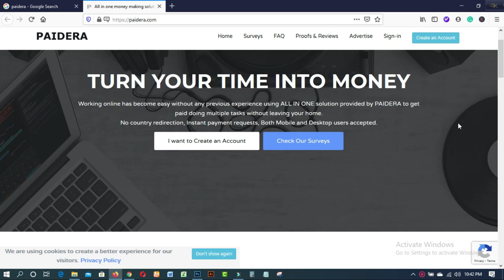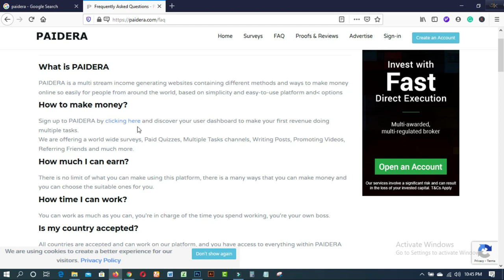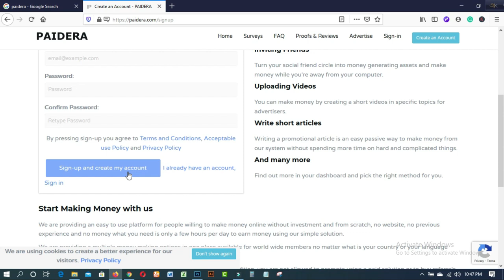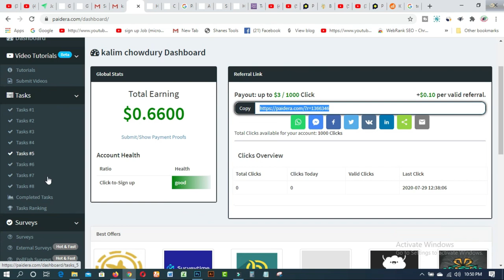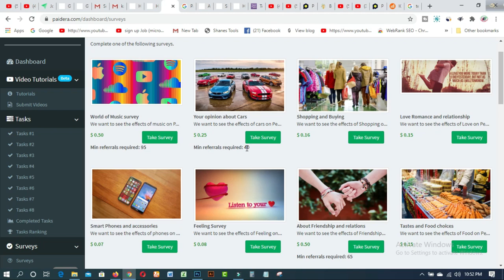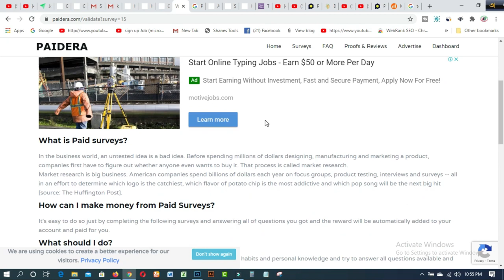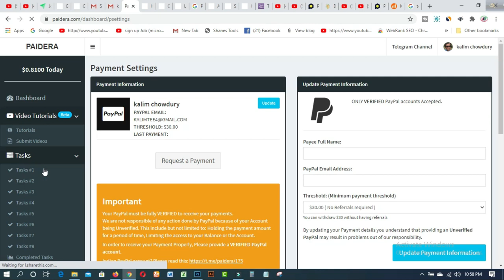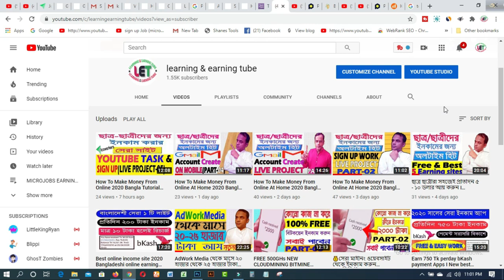অনলাইনে প্রতিদিন ৫ - ১০ ডলার ইনকাম করুন (মোবাইল ও পিসি ) part time job 2020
In this video  you will find অনলাইনে প্রতিদিন ৫ - ১০ ডলার ইনকাম করুন (মোবাইল ও পিসি ) part time job 2020
This paidera site iste best for all types of work.Survey,quiz works are available onthis paidera site. You can earn 5-10 usd daily from this paidera site.ভিডিওটা ভালো লাগলে লাইক দিন, কমেন্ট করুন এবং আপনার বন্ধুদের সাথে শেয়ার করুন । এছাড়াও চ্যানেলটা ঘুরে দেখুন আশা করি আরও ভালো কিছু দেখতে পাবেন । ধন্যবাদ ।

Related Tags:- অনলাইনে প্রতিদিন ৫ - ১০ ডলার ইনকাম করুন part time job good income work from home good income part time job onlinehelp360 make money online earn money how to make money online paidera.com paidera payment proof paidera review paidera bangla how to earn money paidera online income মোবাইল থেকে আয় মোবাইলে ইনকাম best earning app student part time jobs best income site earn daily 10 dollars make money paypal online part time jobs
Watch the previous earning videos:
1.How To Make Money From Online At Home 2020 Bangla Tutorial ।। Picoworkers 2020 Bangla Tutorial.
2.ছাত্র ছাত্রীরা সহজেই প্রতিদিন ৫ - ১০ ডলার আয় করুন I Trusted Online Earning Mobile Earning
3.How To Make Money From Online At Home 2020 Bangla Tutorial ।। Picoworkers 2020 Bangla(PART-03)
4.How To Make Money From Online At Home 2020 Bangla Tutorial ।। Picoworkers 2020 Bangla(PART-04)

1. Earn Daily $75 Dollars From Google Survey Full Bangla
2.Free 2000 Tk Bkash Payment site 2020। Make Money Online BD
4.Need Donation For Education Top 16 Crowdfunding Sites for College and Educational expenses
5.Spin & Earn Money App Bkash App Payment | Online Income Bangla 2019
6. প্রতিদিন Zalinks থেকে অন্তত ৫ ডলার ইনকাম করুন Iসরাসরি বিকাশ পেমেন্ট নিন IBEST Copy Paste Typing-2020
7. বিকাশে ৫০ হাজার টাকা ইনকাম I Bkash Make Money Online 2020 I Online Income BD Bkash Payment.
8. how to sign up on 4 Microworkers websites to earn More -2019
9. Upwork English spelling test (U.S version) answers 2019
10. Upwork English spelling test (U.K version) and Answers 2019
11. 2019 Upwork Readiness Test and Answers ( GET 5 out of 5)

12. ৯ টি সাইট থেকে ফ্রিতে সহজে লাখ টাকার আর্থিক অনুদান নিন । পেমেন্টঃ পেপাল ও ব্যাংক
13.9 free trusted sites for selling Logo-2019 II Amazing sites for selling logo
14. KajKey com -থেকে-আয়-করবেন-যেভাবে II how to earn by BID on KajKeycom
15.10 best & free fundraising websites for all-2019 II fundraising websites